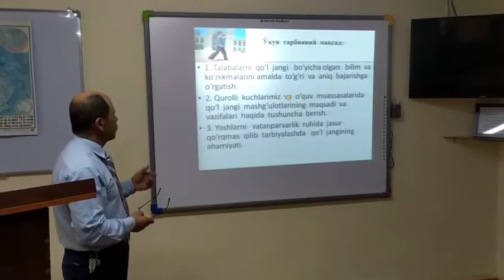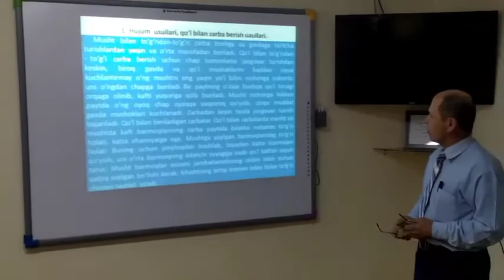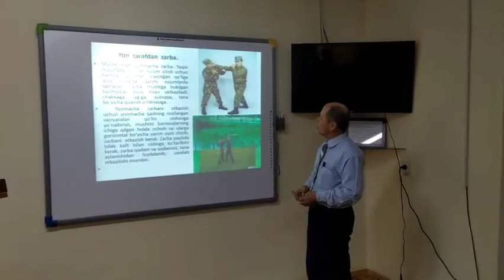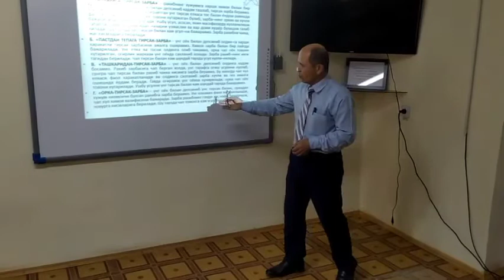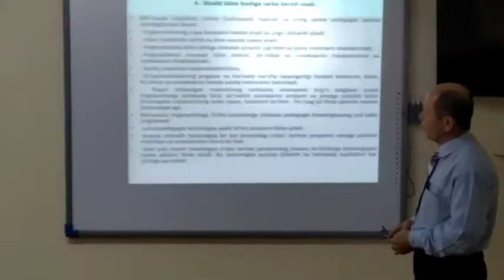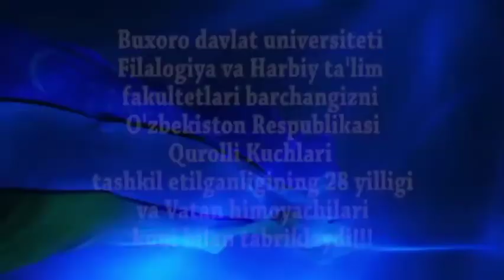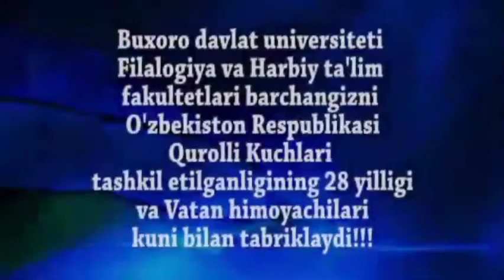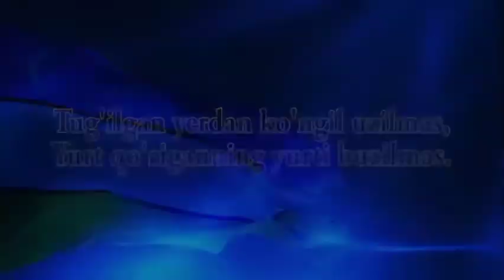QO'L JANGI VA UNI O'QITISH USLUBIYOTI